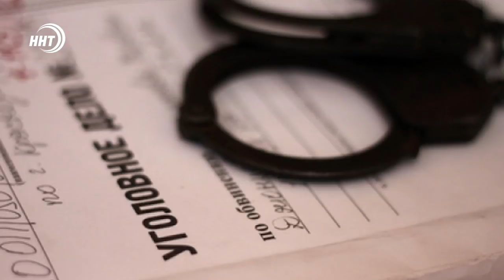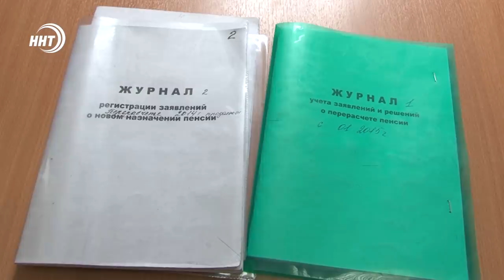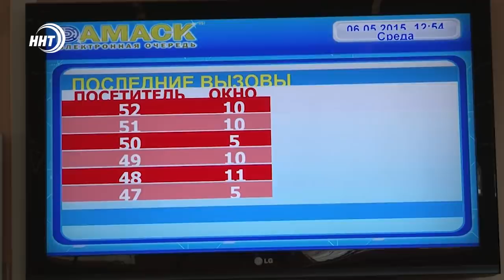Новости Дагестана за 29.12.2020 года